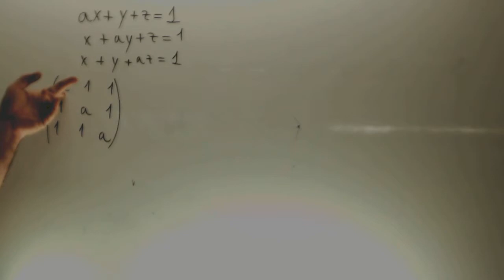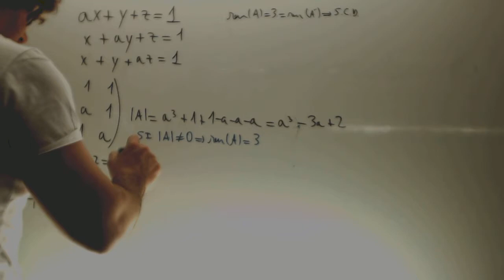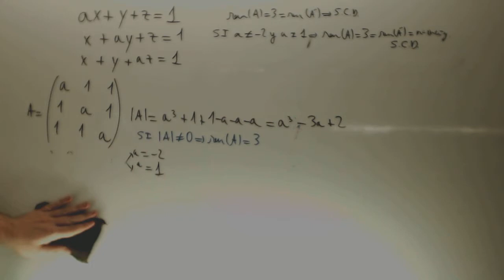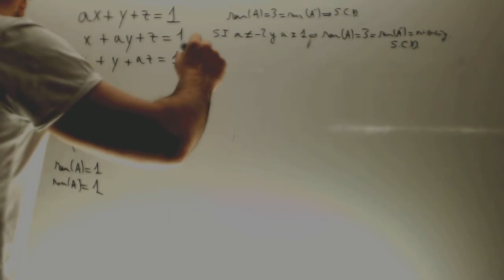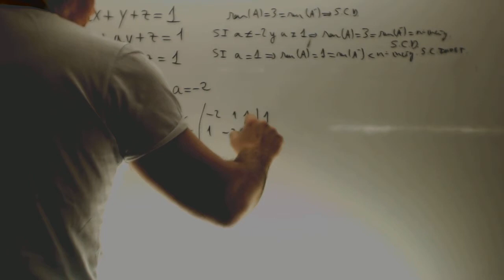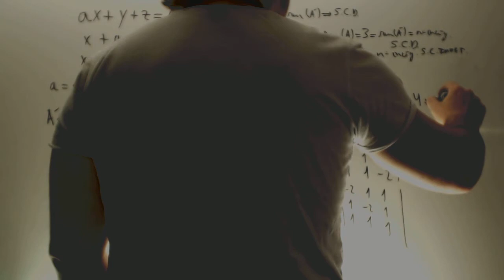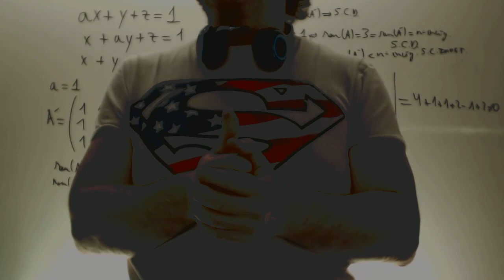Discutir un sistema Matematicas 2 Bachillerato Academia Usero Estepona